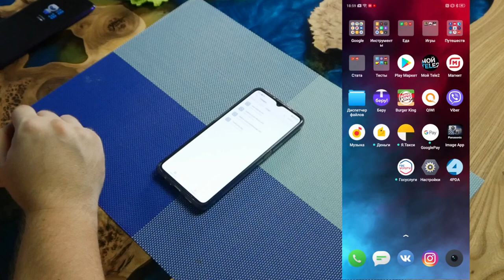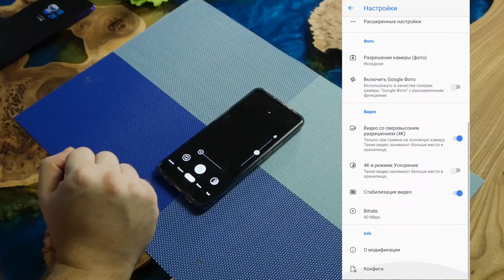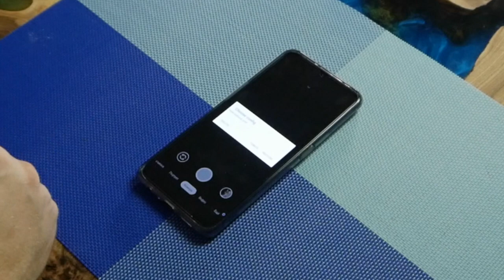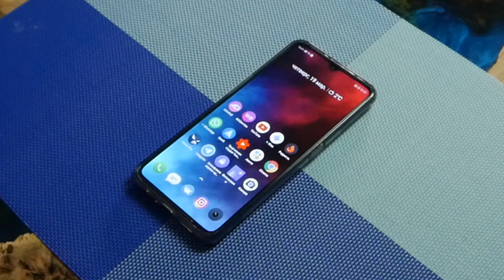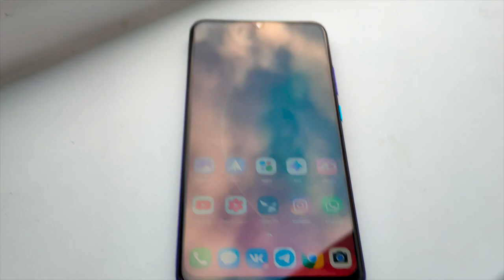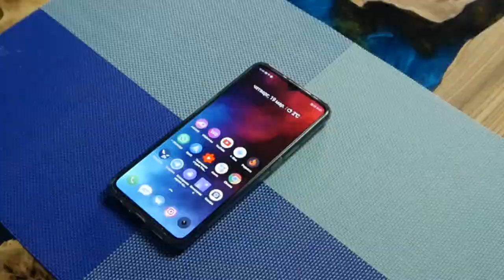Как установить Google камеру на примере GCam Realme X2 Pro + примеры фото и видео днем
Сегодня расскажу как в два клика установить Google GCam камеру на любой телефон на примере Realme X2 Pro